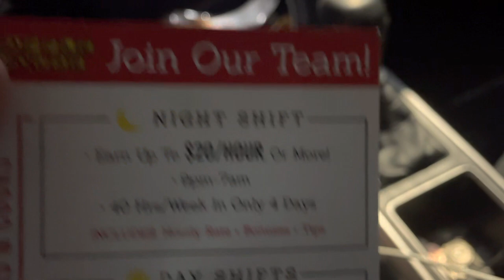Pre-Storm Snook Fishing (BIG FISH!)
Wanted to go try my luck on a big snook this day and the tide was right. I managed to get one, but a huge storm pushed me off the water. This is only the beginning…